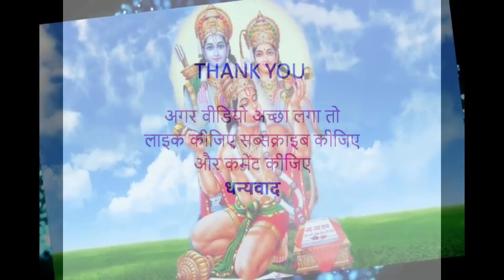एक महात्मा जी श्मशान में लेटे हुए थे तो एक आदमी आया और बोला II Swami Rajeshwaranand Ji Maharaj II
swami rajeshwaranand
hasya Katha
rajeshwaranand
pravachan in hindi
hasya prasang

Gujarati Status
Zindgi Line
Morari Bapu
Gujarati